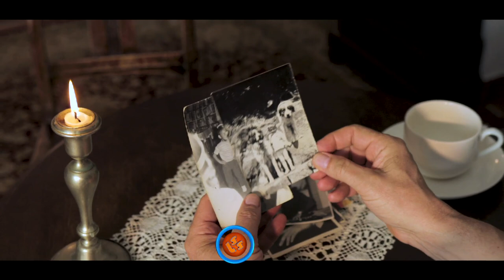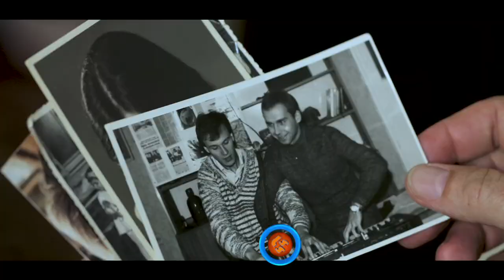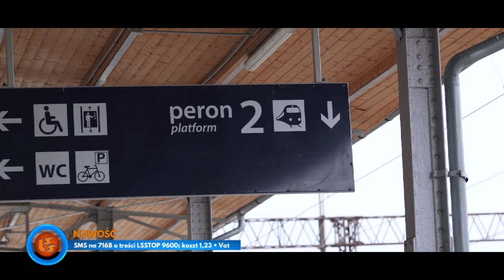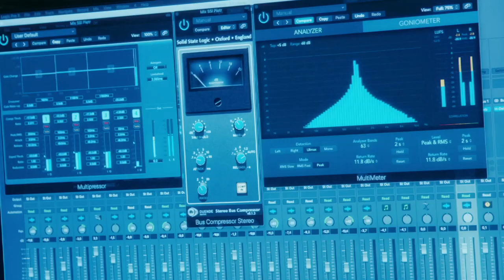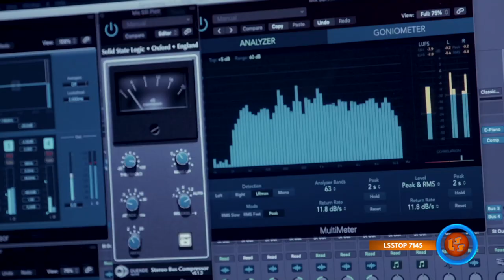Notowanie 709 cz. 2 - 14.11.2021